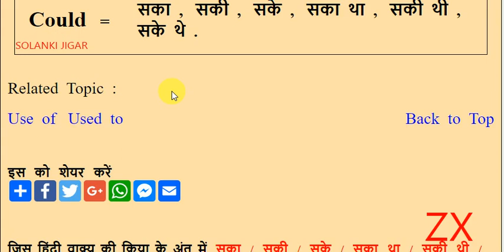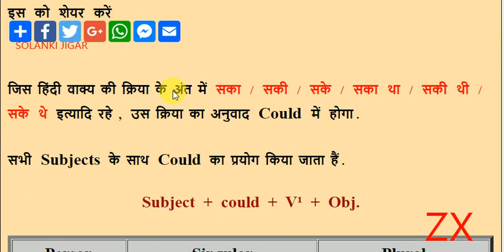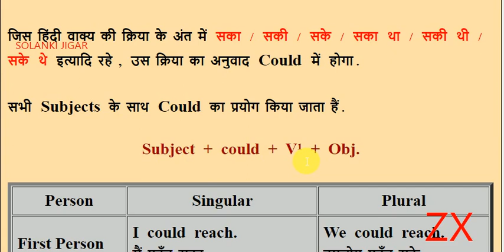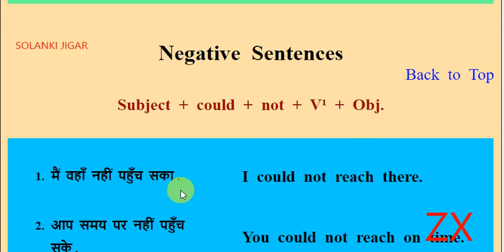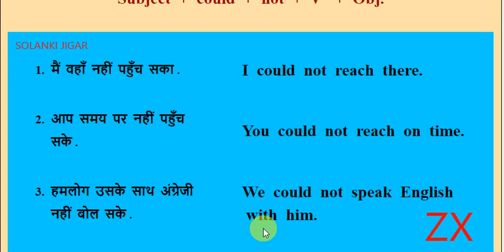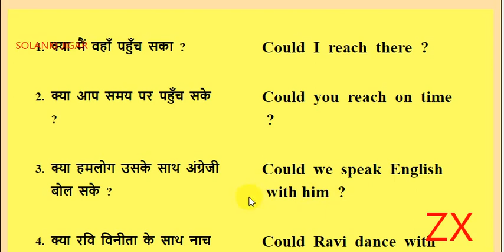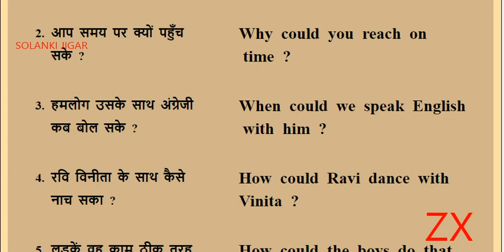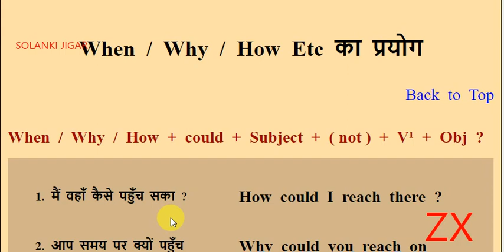COULD का सही इस्तेमाल / could english grammar / modal verbs / could english through hindi/ zx con